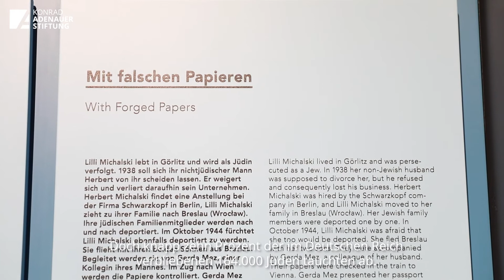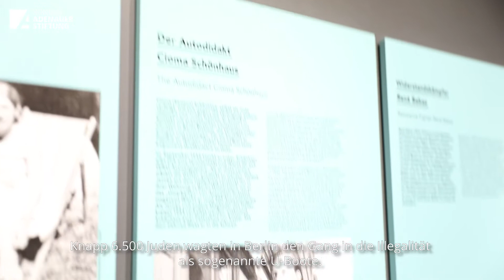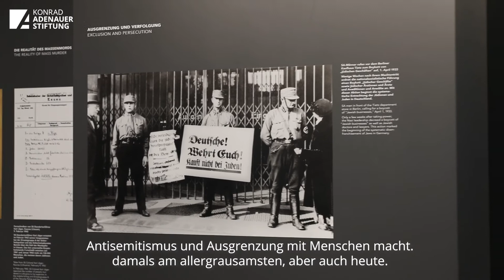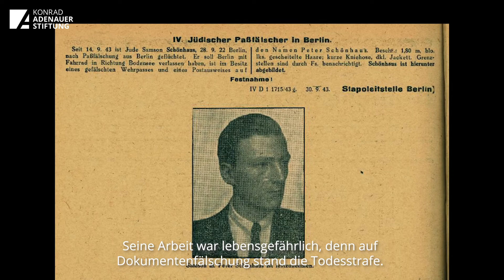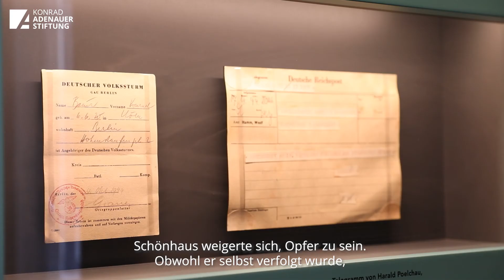Juden im Widerstand – Der Passfälscher Cioma Schönhaus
Seit Oktober 1941 deportierten die deutschen Behörden Jüdinnen und Juden systematisch aus Deutschland in den Osten: zuerst in Ghettos und Arbeitslager, später auch direkt in die Vernichtungslager. Knapp 164.000 Juden lebten zu dieser Zeit noch im Deutschen Reich und etwa 15.000 konnten untertauchen, allein 6.500 gingen in Berlin in die Illegalität. Dieser Widerstand traf den Nationalsozialismus in seinem ideologischen Kern, dem Antisemitismus, denn die Juden versuchten, sich ihrer Ermordung zu entziehen.

Einer von ihnen war Cioma Schönhaus. Er tauchte nicht nur unter, sondern half darüber hinaus noch anderen Menschen, der Deportation zu entgehen. Als Passfälscher kämpfte er nicht mit Waffen, sondern mit dem Werkzeug eines Künstlers: Er stellte als Teil der Bekennenden Kirche täuschend echte Ausweisdokumente her. Die stillen Helden des Rettungswiderstands spendeten Lebensmittelmarken, gaben Unterkünfte oder ihre Kennkarten, die dann für Untergetauchte umgearbeitet werden konnten.

Clever, kreativ und mit viel Chuzpe überlebte Cioma Schönhaus in Berlin, nachdem seine Eltern deportiert wurden. Ein eindrucksvolles Portrait dieses Überlebenskünstlers und seiner Zeit als sogenanntes „U-Boot“ in Berlin ist Regisseurin Maggie Peren jetzt mit dem Kinofilm „Der Passfälscher“ gelungen.

Wie Jüdinnen und Juden 1941 bis 1945 in Deutschland untertauchten, Widerstand leisteten und Hilfe erhielten, erläutert Prof. Frank Bajohr anschaulich

Mehr Infos über Cioma Schönhaus stehen auf der Website der Gedenkstätte Deutscher Widerstand